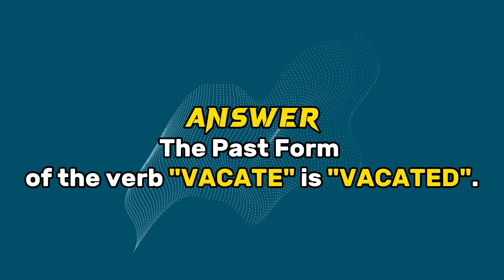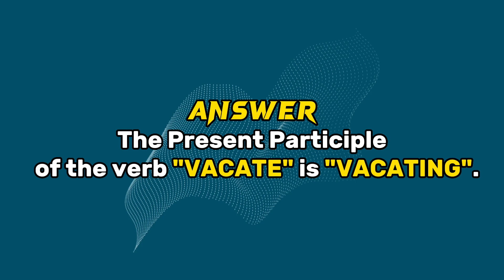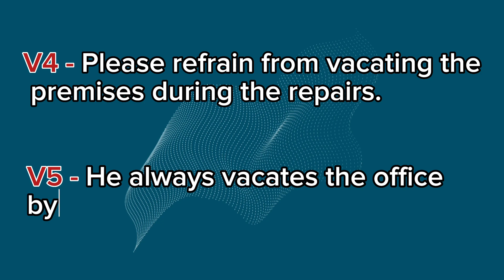Conjugation English Verb to Vacate | V1 V2 V3 V4 V5 Form of Vacate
The verb "to vacate" is a regular verb, meaning its past tense and past participle forms are formed by adding "-ed" to the base form. Here are the different forms:

What is the V1 V2 V3 V4 V5 of vacate?
- Base Form (Infinitive):
- Simple Present:
- Third Person Singular:
- Simple Past:
- Past Participle:
- Present Participle/Gerund:

Base_form: What is the base form of the verb "vacate"?
Past: What is the past tense of the verb "vacate"?
Present: What is the present tense of the verb "vacate"?
Past_participle: What is the past participle of the verb "vacate"?
Present_participle: What is the present participle of the verb "vacate"?